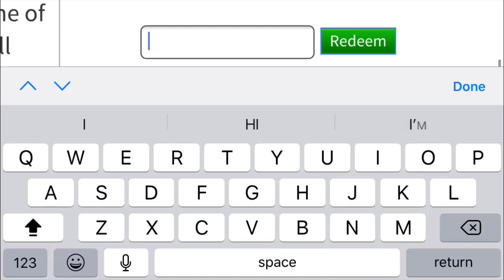How to get free bunny ears on roblox 2020! (Working)